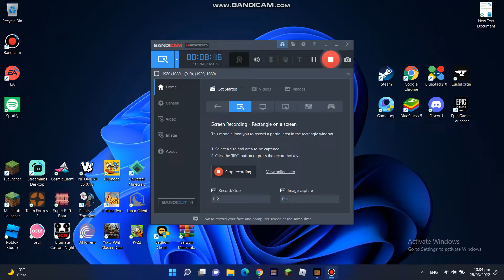TRYING OP ITEMS IN MINECRAFT BEDROCK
BEST THING EVER